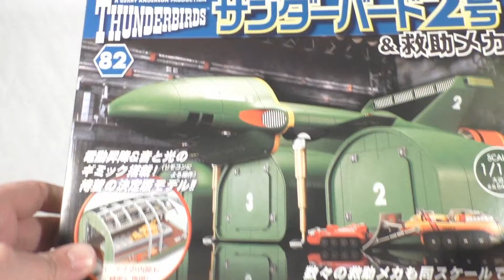DeAgostini 1/144 Thunderbird 2 #82 Build!